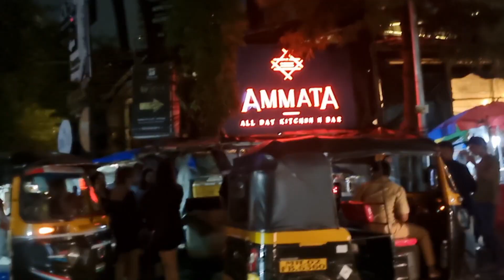BMC, ARE YOU LISTENING???